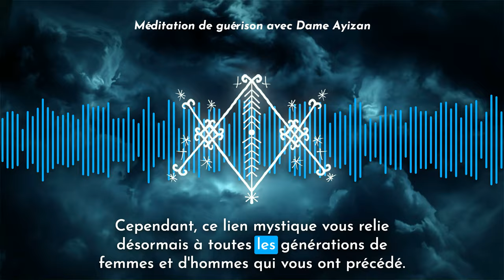Méditation de Guérison avec Dame Ayizan : Purifiez Votre Être Profondément 🌊✨ | Haladda.com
📽️ Description :
Plongez dans une méditation profondément purificatrice avec Dame Ayizan, déesse vaudou de la purification. Dans cette séance guidée, laissez les énergies bienfaisantes de Dame Ayizan vous envelopper, purifiant votre esprit, votre corps et votre âme. 🙏🌟

🔍 Dans cette vidéo : Explorez les vibrations de guérison de Dame Ayizan, déesse vaudou qui guide dans la purification et la transformation intérieure. Cette méditation vous invite à libérer les tensions, à accueillir la guérison et à réaligner votre être avec des énergies pures et bienveillantes. 🍃💖

🤔 Quelles sensations ou expériences avez-vous vécues pendant cette méditation de guérison ? Partagez vos moments de transformation dans les commentaires ! 👇

Rejoignez-moi dans cette expérience de guérison profonde avec Dame Ayizan. 🌊🌿✨

👉 Le passé caché des Haoussa: les origines et traditions énigmatiques de l'Afrique de l'Ouest dévoilées ! | Haladda.com

✅ À propos d'Haladda :

Bienvenue sur la plateforme Haladda. Nous sommes une équipe de personnes engagées à promouvoir une compréhension plus profonde et plus respectueuse du Vodou, une ancienne tradition spirituelle. Notre objectif est de diffuser la connaissance et la sagesse du vaudou à travers le monde, en éduquant les gens sur ses pratiques et ses croyances. Nous voulons contribuer à briser les stéréotypes et les idées fausses associées à cette pratique spirituelle.

Nous sommes également fiers de collaborer avec des organisations qui œuvrent à promouvoir la culture et la tradition vaudou. Nous pensons que promouvoir une image positive du Vodou est essentiel pour encourager la compréhension et le respect de cette pratique spirituelle.

Méditation Guérison, Dame Ayizan, Déesse Vaudou, Purification Intérieure, Transformation Spirituelle,

Clause de non-responsabilité:Nous n'acceptons aucune responsabilité pour toute perte ou dommage résultant de votre action ou de votre non-action à la suite de la lecture de l'une de nos publications. Vous reconnaissez que vous utilisez les informations que nous fournissons à vos propres risques. Faites vos propres recherches.

Avis de non-responsabilité concernant les droits d'auteur : En vertu de l'article 107 de la loi sur le droit d'auteur de 1976, une « utilisation équitable » est autorisée à des fins telles que la critique, les commentaires, les reportages d'actualité, l'enseignement, l'érudition et la recherche. L'utilisation équitable est une utilisation autorisée par la loi sur le droit d'auteur qui pourrait autrement constituer une violation. Une utilisation à but non lucratif, éducative ou personnelle fait pencher la balance en faveur d'une utilisation équitable.